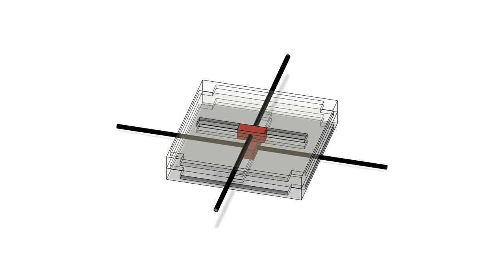2D Sling Print Bed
Rigid full 2D freedom print bed.